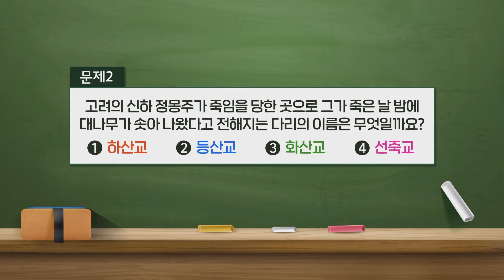[손미나X김재우의 통일왓수다] 시즌2 31회 칼춤? 가야금? 동양화까지? 우크라이나에서 온 마리아의 한국사랑♥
BTS도 우리만큼이나 세계 무대가 알아봤습니다.
남과 북도 우리만큼이나 전세계의 관심을 받기도 하죠.
한국의 문화를 좋아하고, 배우고, 이해하려고
노력하는 한 외국인의 이야기!
통일왓수다에서 만나보시죠~